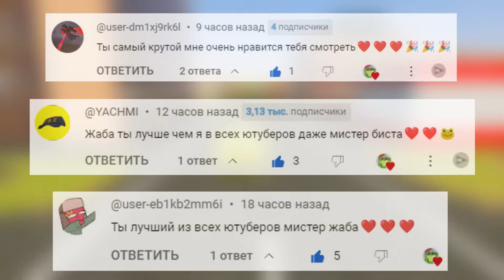ЗАРЯЖЕННЫЙ ТИТАН СПИКЕРМЕН АТАКУЕТ ЛЕГО СИТИ! ВЫЖИВАНИЕ И ЭВОЛЮЦИЯ В BRICK RIGS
Играем в Brick Rigs (Брик Ригс) - Выживание! Заряженный Титан Спикермен из Новой 70 серии Skibidi Toilet Атакует Лего Сити! Эволюция!